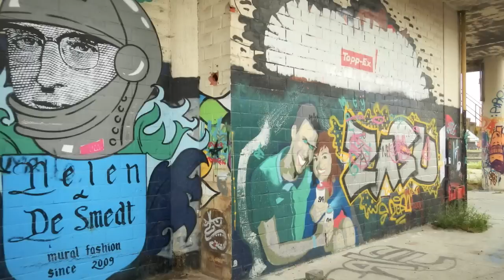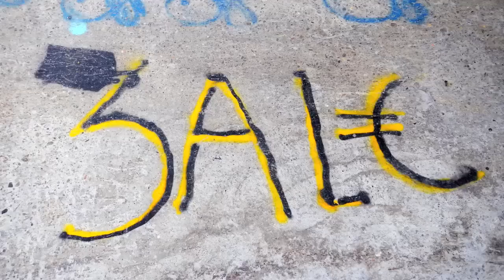Street Art / Graffiti - The Yellow Crane @ Schipperskaai, Ghent, Belgium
A fast paced impression of the graffiti that covers most of the old 'inter-beton' cement factory walls now. Location: Schipperkaai in Ghent, Belgium aka DOK.